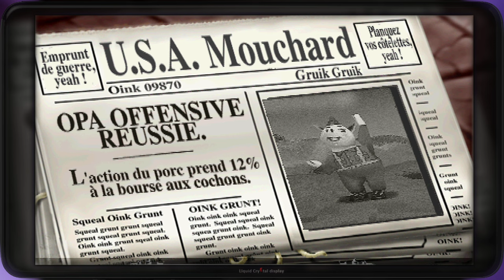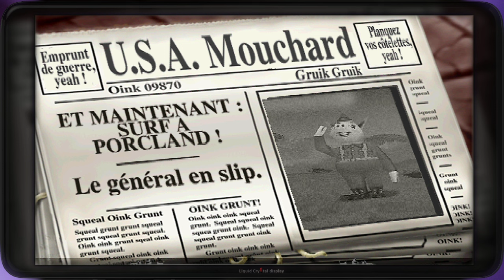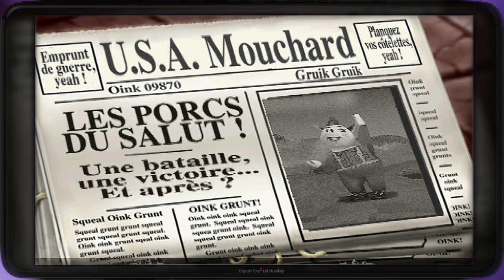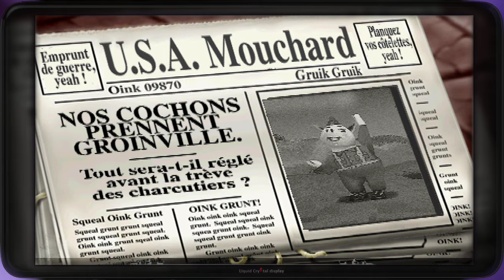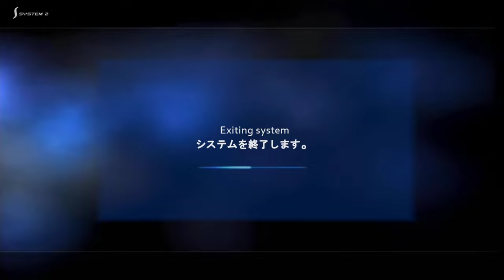Les cochons de guerre : Groinville (PS1)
La troisième ile, qui s'annonce assez hardue .